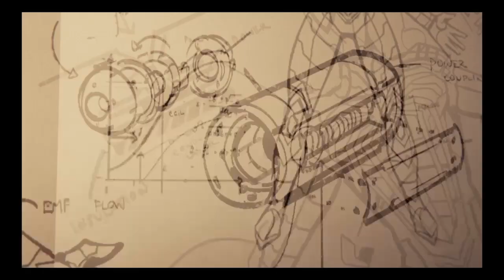SPIDER MAN VS OTTO OCTAVIUS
SPIDERMAN JUEGO DEL AÑO ✅️